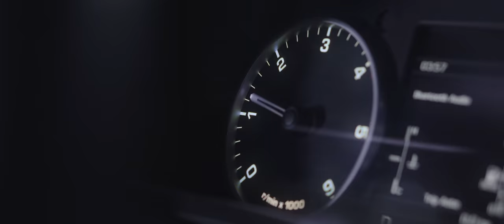Lux - Zadnji Ulog ( Official Music Video )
Produced by
Muzika: Bogi Batina
Tekst: Lux, Bogi Batina
Aranzman: Jonez
Mix & Master: Bogi Batina

Video by: NOMAD Production
Directed by Luxx 27 & NOMAD Production
Editing: Dalibor Damjanovic (NOMAD Production)
Color Grading: Dalibor Damjanović
Motion Graphics: Dalibor Damjanović
Post production: NOMAD Production
Camera operator: Dalibor Damjanović, Milovan Jovanović
Camera assistant: Simo Djukanović
Dron: Milovan Jovanović, Dalibor Damjanović